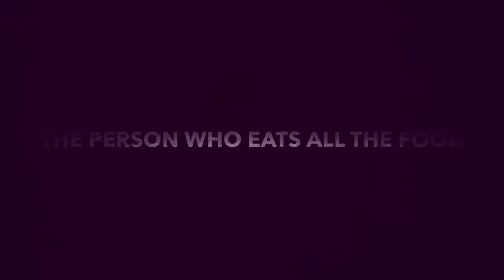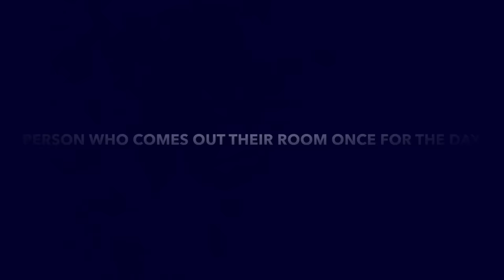TYPES OF PEOPLE DURING QUARANTINE!